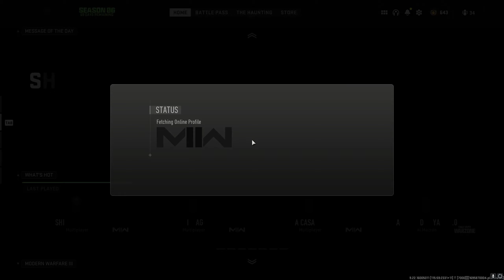Modern Warfare 2 - September Clips